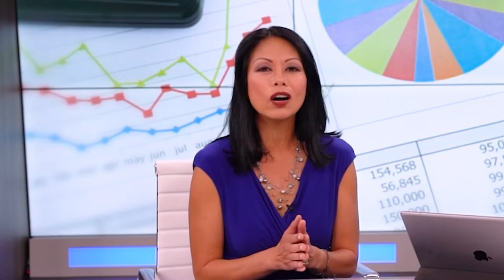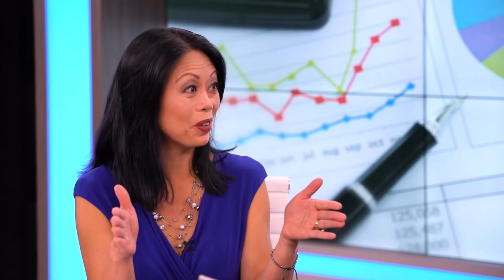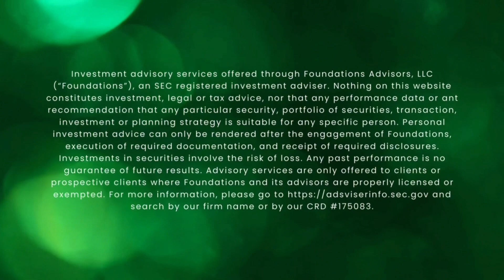Accumulation, Distribution, and Preservation – The 3 Phases of Retirement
While most picture retirement planning as one long phase, that’s simply 𝗻𝗼𝘁 𝘁𝗵𝗲 𝗰𝗮𝘀𝗲! 🙅

To help our clients easier distinguish these 𝗱𝗶𝗳𝗳𝗲𝗿𝗲𝗻𝘁 𝘀𝘁𝗮𝗴𝗲𝘀 of their financial journey, we’ve broken it up into three different phases:

🔘 𝗔𝗰𝗰𝘂𝗺𝘂𝗹𝗮𝘁𝗶𝗼𝗻
🔘 𝗗𝗶𝘀𝘁𝗿𝗶𝗯𝘂𝘁𝗶𝗼𝗻
🔘 𝗣𝗿𝗲𝘀𝗲𝗿𝘃𝗮𝘁𝗶𝗼𝗻

For assistance in understanding the significance of each and to make sure you’re 𝘁𝗮𝗸𝗶𝗻𝗴 𝘁𝗵𝗲 𝗰𝗼𝗿𝗿𝗲𝗰𝘁 𝗮𝗰𝘁𝗶𝗼𝗻𝘀 𝗮𝘁 𝘁𝗵𝗲 𝗿𝗶𝗴𝗵𝘁 𝘁𝗶𝗺𝗲, our team is standing by, ready to help!

Use the timestamps below to jump to a section! ⬇️

𝗧𝗜𝗠𝗘𝗦𝗧𝗔𝗠𝗣𝗦
00:00 Retirement planning takes more than luck
01:00 Three phases
02:17 Accumulation
02:57 Distribution
03:37 Preservation
04:56 Halftime metaphor
06:14 What to expect out of a meeting
07:03 Give our team a call!

Do you have specific questions you would like to address with Patrick and the team at Moriarty Financial Services directly? Book a 𝗰𝗼𝗺𝗽𝗹𝗶𝗺𝗲𝗻𝘁𝗮𝗿𝘆 𝘃𝗶𝘀𝗶𝘁 here 👇